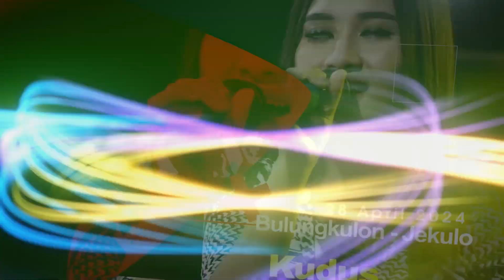Merana DK Music So so ho Ha - Live Jekulo Kudus